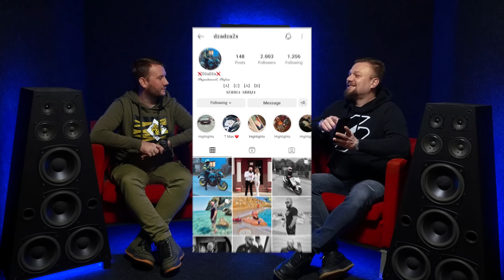LEGENDARNA KUPOVINA BMW 730D G11 / MUKE SA LOSIM GORIVOM / DIZEL PODCAST 072